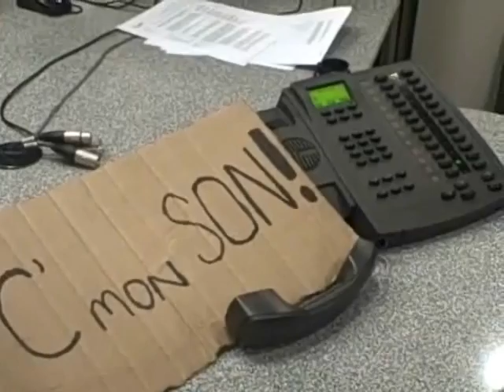C' mon Son 5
You asked and now you shall receive! Ed Lover's take on the industry! Celebs beware! Edited by the God of all editing WEDGIE JACKSON!